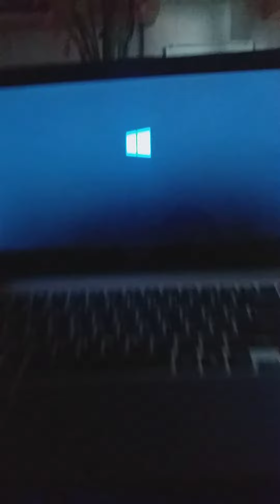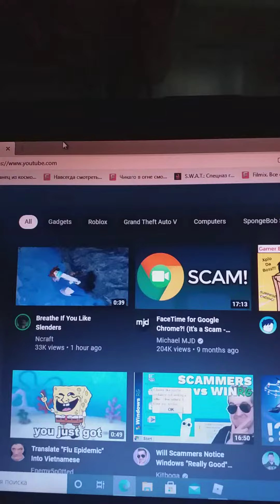My mom's Laptop bootup.